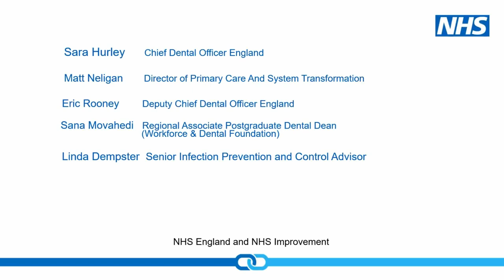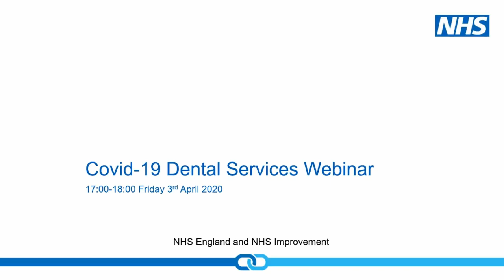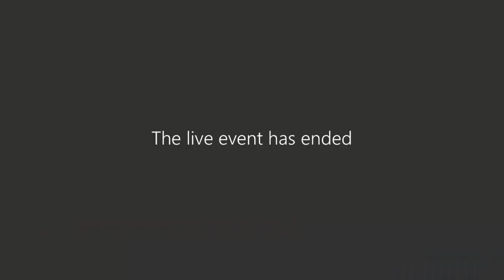Why Are All UK Dentists Shut? ( or 'Why a Pandemic Plan Failed Because Everyone was Sick')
The Angry Dentist reviews the Chief Dental Officer (England) Sara Hurley's advice to NHS dentists and gives you an insight into why there is little or no urgent dental care—other than prescribing antibiotics like Smarties.